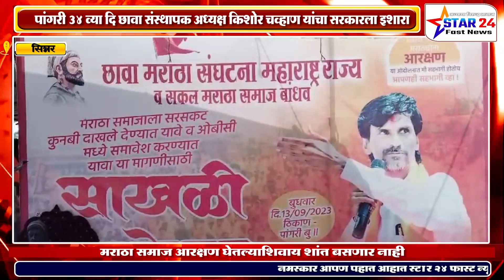पांगरी 34 व्या दि छावा संस्थापक अध्यक्ष किशोर चव्हाण यांचा सरकारला इशारा